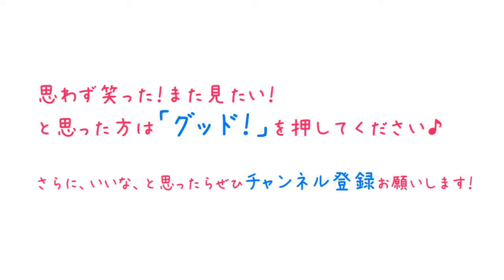ローション風呂を初体験！ヌルヌル過ぎて…な撮影秘話！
ただ触れ合うだけで、気持ちよすぎるローション風呂！

ニコニコ生放送で、ＬＣの特別番組
『ラブリサーチ』を配信します！

【中村愛さん　プロフィール】
1986年2月25日生まれ。Ａ型。愛知県出身。

【カーネリアン海さん　プロフィール】
海さん
1981年11月30日生まれ。Ｂ型。大阪府出身。
趣味：三国志、漫画、カラオケ、酒、三国無双のレベル上げ

セクシャルヘルスケアを日本ではじめて提唱した
「エルシーラブコスメティック」